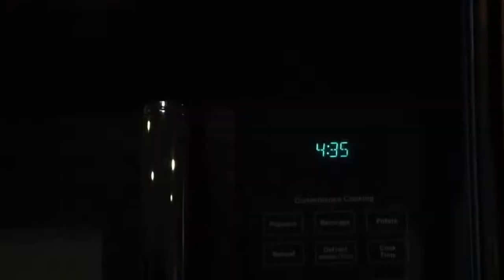LOUD WRX BOV AND SUPERCHARGED S550 MUSTANG PULLS!!!